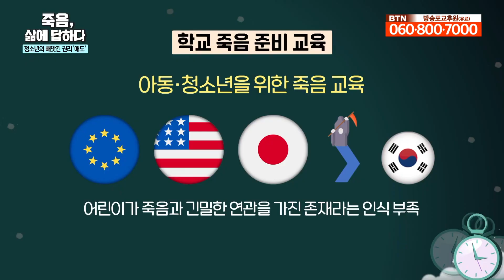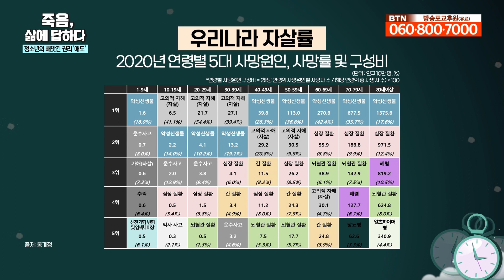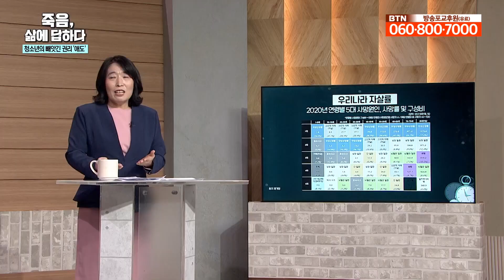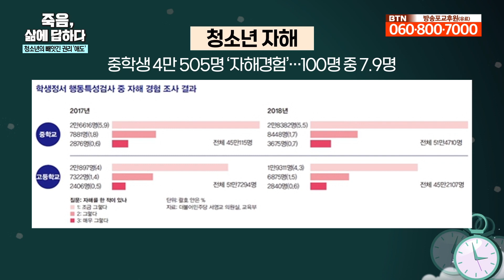우리 나라 청소년은 죽음에 대한 애도를 하지 못한다? [죽음, 삶에 답하다 23회]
우리는 누구나 죽음을 겪습니다.
그건 청소년도 예외는 아닌데요.
그 죽음은 나이가 많은 가족일 수도 있고
비슷한 나이의 친구가 될 수도 있는데요.
이런 누구나 겪을 수 있는 죽음에 대해 우리 나라 청소년들은
애도를 할 수 있는 기회가 많이 없다고 합니다.
이런 사회 분위기는 죽음에 대해 고민할 기회를 뺐는다고 합니다.
어떤 조치가 필요할지 영상을 통해 확인해 보세요!